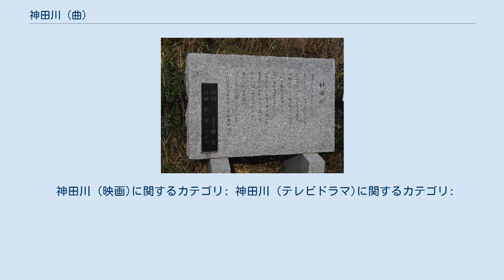神田川 (曲)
リカット・シングル
「神田川」（かんだがわ）は、かぐや姫（当時のグループ名は、南こうせつとかぐや姫）が歌った日本のフォークソング。
1973年（昭和48年）9月20日にシングルが発売された。
 リード･ボーカルは南こうせつ。
バイオリン演奏は武川雅寛。
 南から作詞を依頼された喜多條は当時25歳で、早大を中退したのち放送作家として売り出し中だった。
彼はタクシーで早稲田通りの小滝橋を通りがかった時、神田川の河川整備をする都庁職員を目にし、19歳の時に1年間だけ早大生の髪の長い女学生と三畳一間のアパートで同棲した日々を思い出した。
窓から汚い神田川と大正製薬の煙突が見えるアパートだった。
そしてその「青春時代を総括するつもりで」、約30分で一気に詞を書き上げた。
さっそく南に電話をかけて詞を読み上げると、南はそれを折りこみチラシに書き留めながら、即興で思い浮かんだメロディを口ずさんでいった。
詞を書きながらメロディが湧いてくるのは南も初めての体験で、電話を切った3分後にはもう曲が完成していた。
 第一番の歌詞にて、女性が銭湯の風呂上がりに、何時も待たされるという描写があるが、これは喜多条が銭湯で飼われていた鯉に餌をやり、観賞していた為である（クイズ日本人の質問より）。
 当初、この作品は『かぐや姫さあど』（LP、1973年7月20日発売）の収録曲だったが、当時南こうせつがDJを担当していたTBSラジオの深夜放送ラジオ番組『パックインミュージック』で本作を流したところ、聴取者からのリクエストが殺到し、同番組のリクエストランキング1位を獲得した。
これを受けて日本クラウン社内で制作会議を開いてシングル盤として発売するかどうかを決める際、名物プロデューサーであった馬渕玄三が「この曲は歴史に残る名曲になる。これを出さなかったら日本クラウンは一生の恥をかくことになるぞ」と強力にシングルカットを推したため、「神田川」はフラット・マンドリンの演奏を追加したバージョンをレコーディングした上で改めてシングル盤として発売された。
このシングル盤は、最終的に120万枚または160万枚、200万枚以上を売り上げ、かぐや姫にとって最大のヒット曲となった。
 これだけのヒットを飛ばした「神田川」だったが、歌詞の2番に登場する「24色の『クレパス』買って」が商標名であることから、同年の『第24回NHK紅白歌合戦』の出演依頼が来た際にNHKから「（広告・宣伝放送を禁止した放送法83条1項及び日本放送協会定款51条に抵触する）『クレパス』という歌詞を（同法に抵触しない）『クレヨン』に修正せよ」と要請されたため出場を拒否している。
NHK紅白歌合戦で、この歌がオリジナルのままで歌われたのは、南こうせつがソロで初出場を果たした1992年（平成4年）の『第43回NHK紅白歌合戦』であり、レコード発売から19年後のことだった。
 1970年代の若者文化を象徴する作品のひとつに数えられており、中野区内の末広橋近くの公園には「神田川」の歌碑が建てられている。
なお、実際の歌の舞台はもっと下流の戸田平橋付近で、喜多条が住んでいた「三畳一間の小さな下宿」は豊島区高田3丁目7-17に所在した「千登世旅館」（2008年廃業）の隣にあったといわれる。
 2005年にNHKが実施した「スキウタ〜紅白みんなでアンケート〜」で白組28位にランクインされた。
 2011年8月8日に放送されたテレビ東京系列のアニメ『銀魂'』第220話「銭湯では身も心も丸裸」にて、挿入歌として使用された。
 2016年3月12日、BSジャパン開局15周年特別企画ドラマスペシャル『青春の名曲ストーリー』でのオムニバスドラマの1編にて、本作をモチーフにした同名タイトルのドラマが放送された。
 東京都中野区中央の神田川沿いにある「神田川」の歌碑 神田川 （3:09） もういいじゃないか 1974年、関根恵子・草刈正雄の主演で映画化された。
作詞者・喜多条忠の自伝的小説の映画化である。
大学の人形劇サークルに所属する上条真と、巡業先で出会った少女・池間みち子が同棲するというストーリーであるが、歌詞の内容とは無関係である。
 ^ a b c d e f 三浦俊雄『東京歌物語』東京新聞編集局、東京新聞、2009年、68-69頁。
 ISBN 978-480...